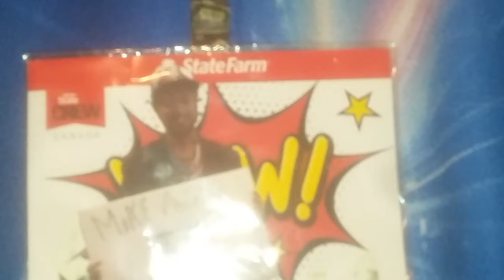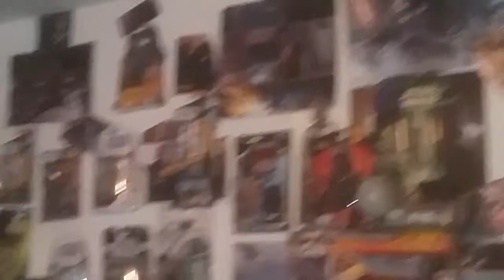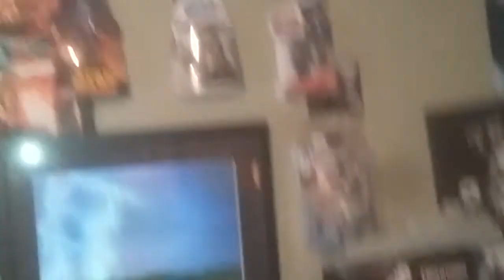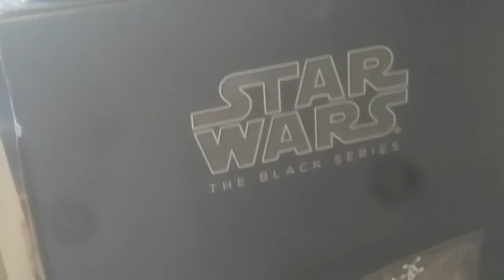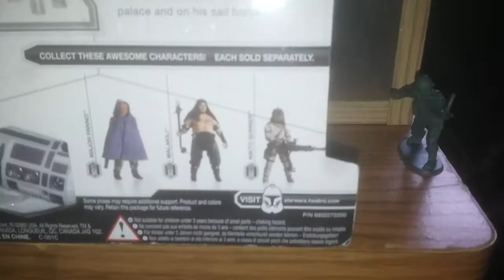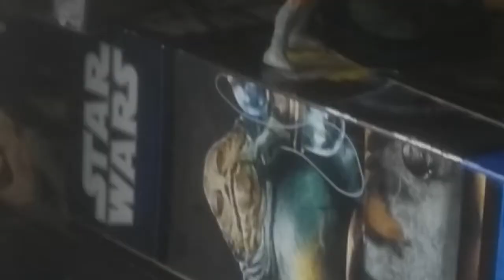A vintage look at Mike Poirier Star wars room show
Watching few channels this Morning

Check them out    M.G.VILLAN

Poweroftheforce 2 big inspiration

Master Jedi 98     Jack from the UK I do have #24 snow trooper

Action figure blog live stream

 Star Wars explain it's Alex not Andy my bad

Jcc2224 cody